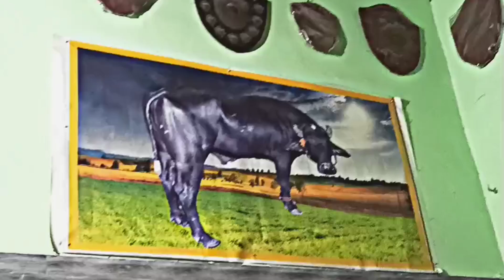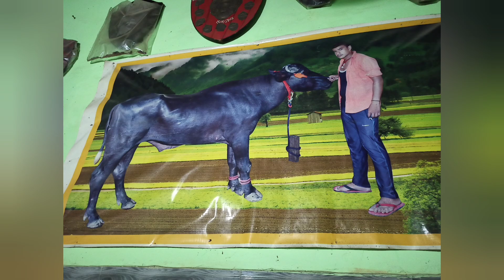रोहित ककड़ीपुर और मोहित ककड़ीपुर दोनो भाइयो की जोड़ी कमाल है रेस के झोटे के साथ अब भैंस का शोंक भी